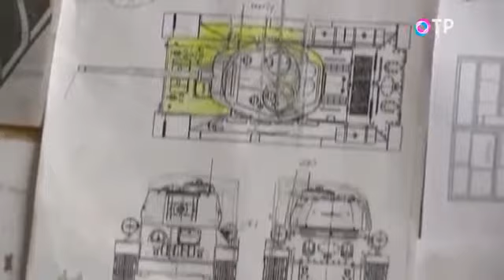Сюжет телеканала ОТР о съемках фильма На Париж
Вчера в России отмечался День Танкиста.
А сегодня на телеканале ОТР в программе "Календарь", посвященной историческим датам и интересным событиям, вышел сюжет со съемочной площадки фильма "На Париж" режиссера Сергея Саркисова, главным героем которого станет танкист Александр Воронин в исполнении Дмитрия Певцова.